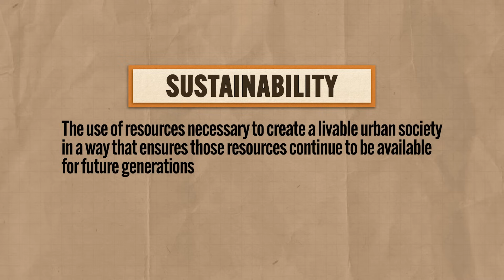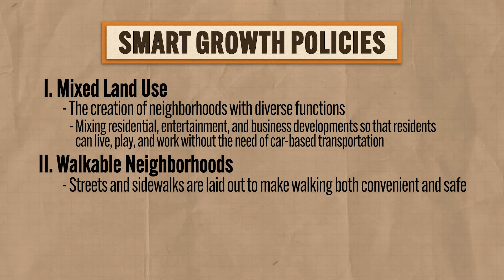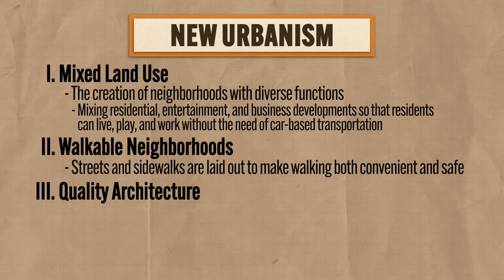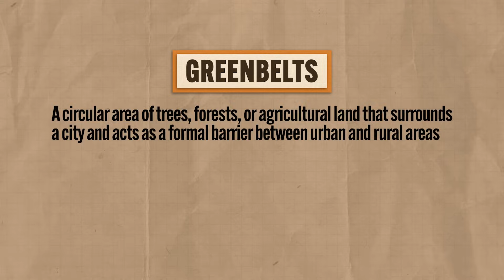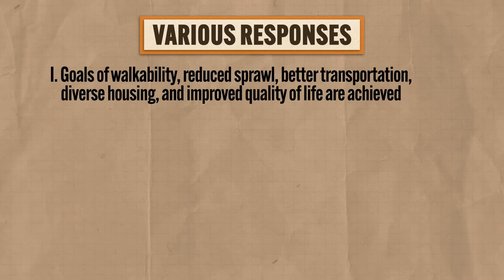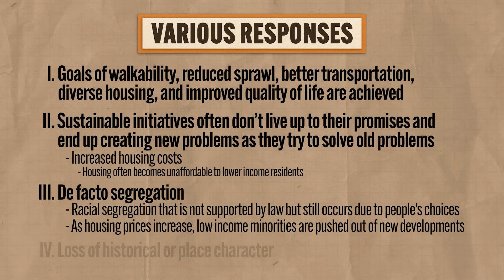How to Keep Cities SUSTAINABLE [AP Human Geo Review—Unit 6 Topic 8]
In this video Heimler covers everything you need to know about AP Human Geography Unit 6 Topic 8 (6.8) which is all about the various attempts to develop sustainable cities. Because the ecological footprint of urban areas is massive and demands huge amounts of inputs, cities can quickly degrade the environment. Some sustainability initiatives to combat this reality include: Smart Growth Policies, New Urbanism, greenbelts, and Slow Growth policies.